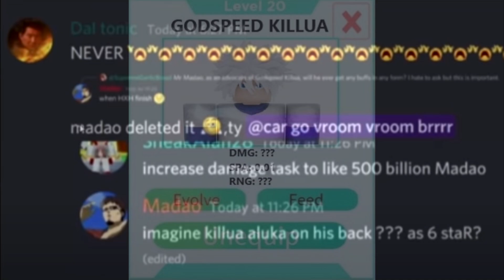NEW UPDATE! ALL STAR TOWER DEFENSE,KILLUA 6 STAR ?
⭐LOJA AOVIVO⭐NOVOS CÓDIGOS⭐NEW CODE UPDATE⭐NOVA ATUALIZAÇÃO⭐ALL STAR TOWER DEFENSE🎶MÚSICAS⭐ROBLOX